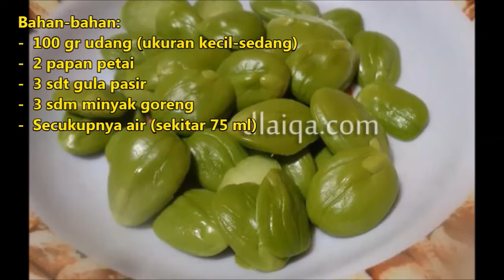Resep Sambal Goreng Udang Petai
Resep dan panduan singkat cara membuat Sambal Goreng Udang Petai ala Rika d'Laiqa.